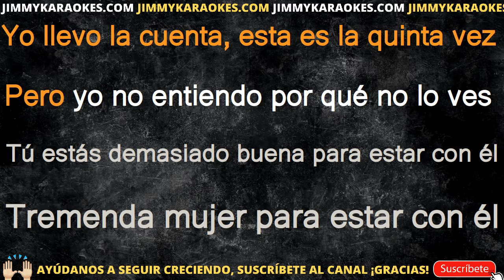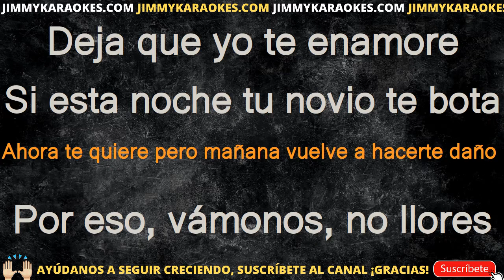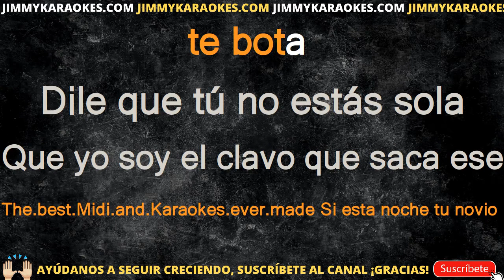Prince Royce El clavo KARAOKE PISTA